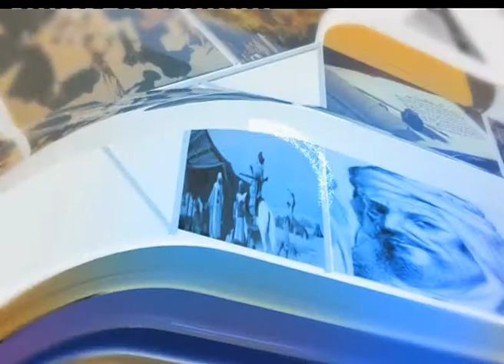شجون الأنس مع د الصديق عمر الصديق ـ حلقة 5 رمضان